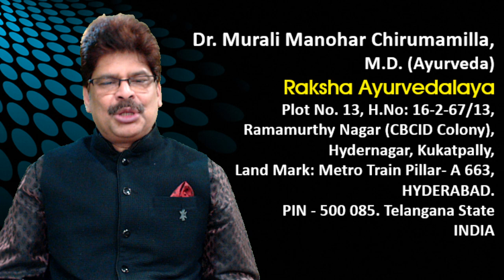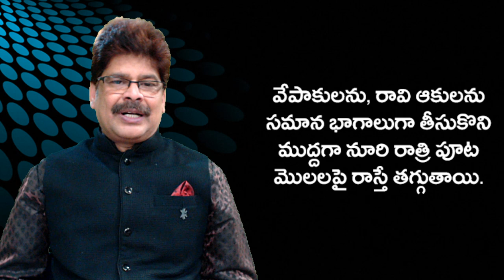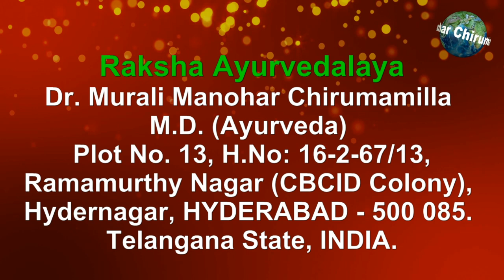అర్శమొలలను అంతం చేసే అధ్బుతమైన చికిత్సలు. Quick Remedies for Piles by Dr. Murali Manohar M.D. (Ayur)